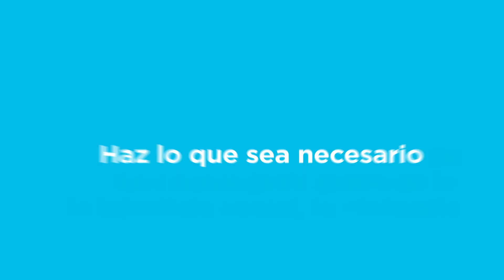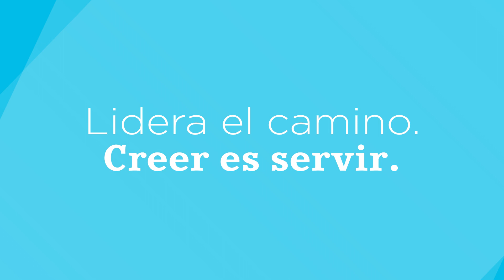Lidera el camino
Es hora de liderar el camino. Mientras millones de personas alrededor del mundo luchan por encontrar comida, agua limpia, seguridad y respeto a su dignidad, te damos la bienvenida a un movimiento donde las personas de fe podemos hacer juntos la diferencia. Apoya a Catholic Relief Services.